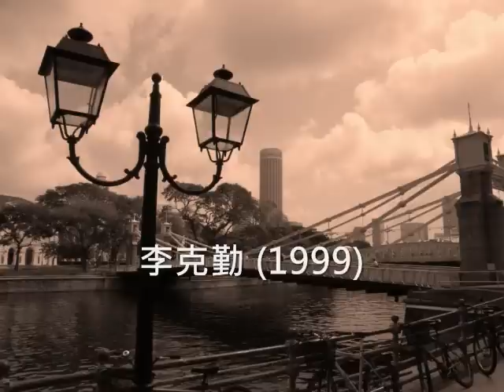李克勤 - 仍是老地方 (1999)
仍是老地方

曲：Luis Angel
詞：簡寧
編：盧東尼
唱：李克勤
碟：一年半載 (1999)

* 冷雨撲向我的肩 串串細雨似利劍
茫然前行迷霧裡 憂鬱燈光照映我面
愛侶擦過我身邊 悄悄細語傘內裡
孤單街燈凝視我 心中翻起妳的俏面

# 昨天溫馨光陰願重現 記否日夜靜候在這花店
但妳己遠走情驟變 帶走溫暖

^ 景況依然 仍然默默獨自雨裡這花店等候
無言靜候妳卻遠去永不再出現
垂頭默念以往甜言蜜語共溫柔 妳可知否

垂頭默念以往甜言蜜語共溫柔 我心傷透

拋去雨褸 我身儘管濕透

Repeat * # ^ %

拋我遠走

Repeat ^ %

拋我遠走